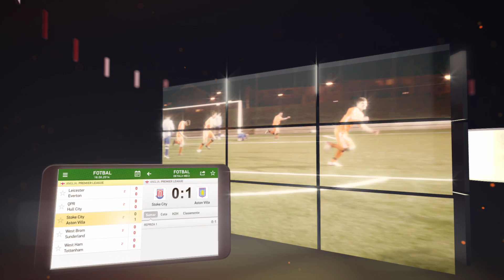Flashscore.ro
Rezultate live - principala sursă livescore vă oferă scoruri live. Flashscore.ro - rezultate fotbal online pentru meciuri terminate şi live, livescore fotbal.